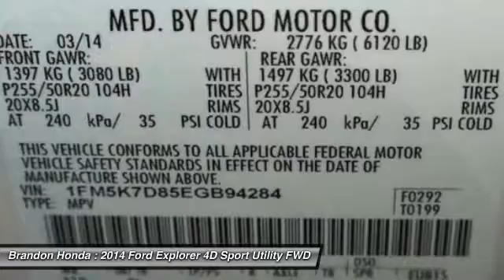2014 Ford Explorer Tampa FL H310320B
2014 Ford Explorer XLT - $30000

Brandon Honda
9209 East Adamo

20 YR/200K WARRANTY, NavigationGPSNav, Leather Seats, **LOW MILES**, *Carfax Service Records Available*, Quite Possibly the Best Vehicle for the Money, and Brandon Honda NO Gimmicks Just Great Service and Prices!!. FREE 20-Year/200,000-Mile Warranty. This vehicle is a Brandon Honda Certified Used Car. It comes with our exclusive Brandon Honda 20-Year/200,000-Mile Power-train Warranty. Unlike other car dealers, Brandon Honda's coverage starts from the date of purchase and the actual miles that are on the odometer.Example: purchase a 7-year-old Brandon Honda Certified car today with 70,000 miles, and you are covered up to 270,000 miles or 20 years from today. Are you still driving around that old thing? Come on down today and get into this superb-looking 2014 Ford Explorer! Consumer Guide 2014 credits Explorer with a broad range of safety features and impressively quiet cabin. The quality of this fantastic Explorer is sure to make it a favorite among our educated buyers.2 FREE OIL CHANGES WITH PURCHASE!!